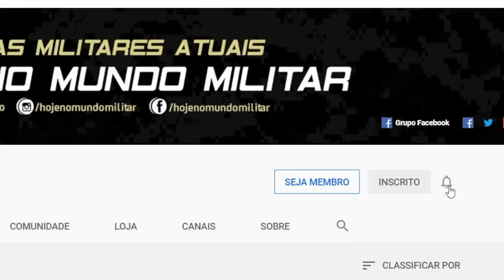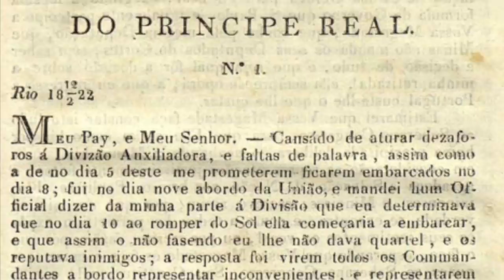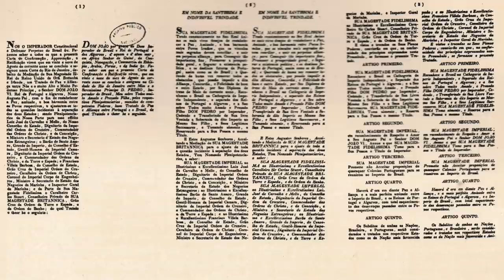A Guerra de Independência – Quando o Brasil pegou em armas para conquistar a sua liberdade